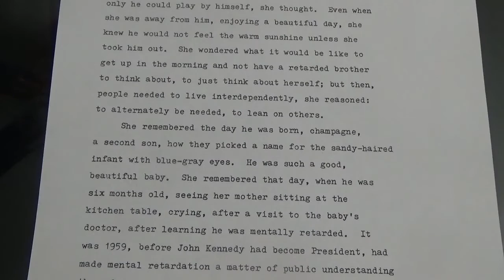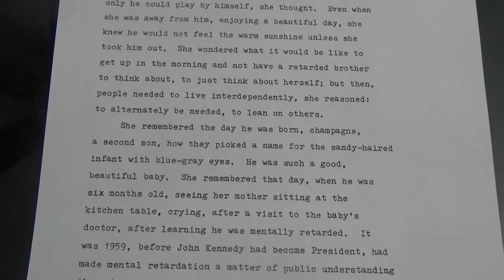Should the Profoundly Mentally Handicapped Get Reparations, Too?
Geraldo Rivera exposed the outrageous treatment of the mentally handicapped at Willowbrook.  As we discuss Reparations, my own view is that if we give them we should give them to all the groups who have been treated unfairly in America.  Thinking about this made me dig out a story I wrote over 40 years ago.  Back then we were politically incorrect.  I wrote it on a typewriter, don't know if we even had computers back then.  Writing this story was very cathartic for me.  It had always saddened me to see my brother so handicapped and not to be given the same rights that I had.  Writing this story lifted that sadness from me.